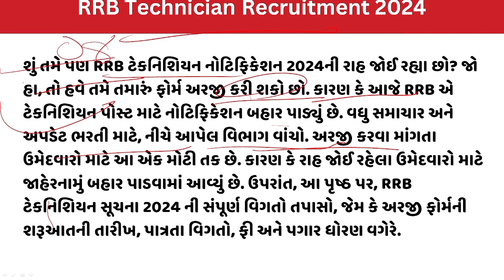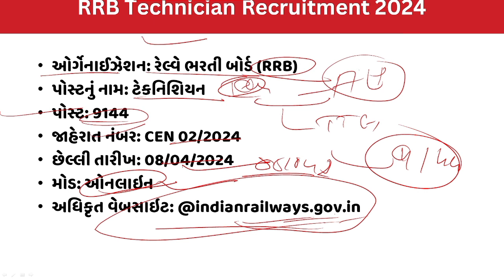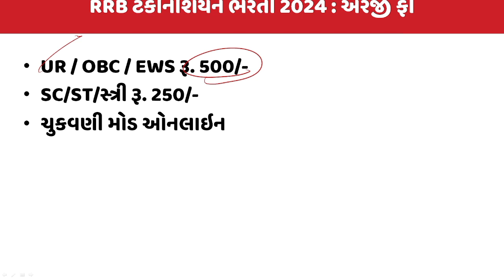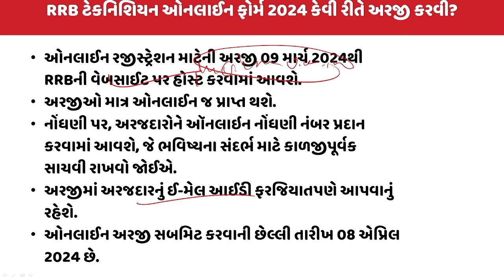RRB Technician Recruitment 2024 | RRB Technician Bharti 2024 | Railway Recruitment 2024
RRB Technician Recruitment 2024 | RRB Technician Bharti 2024 | Railway Recruitment  2024 |RRB Technician Recruitment 2024 | RRB Technician Bharti 2024 | Railway Recruitment  2024 |